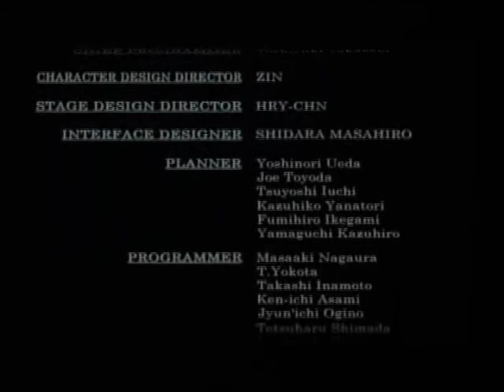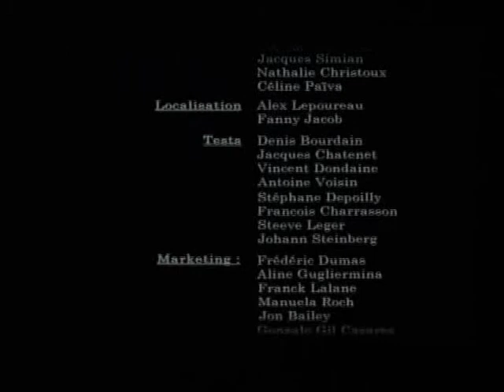Let's Play Fatal Frame. Part 3. Episode 3.wmv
Let's Players: James Corck and FinalGamerJames.